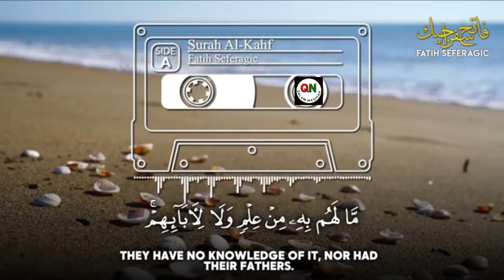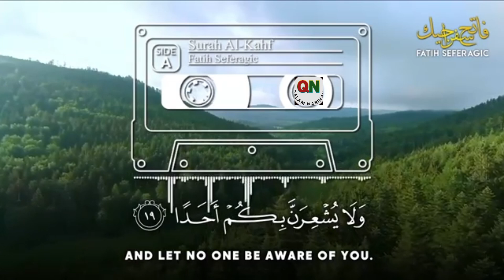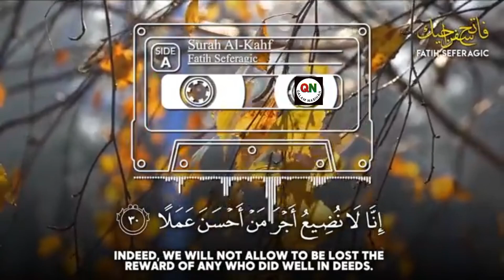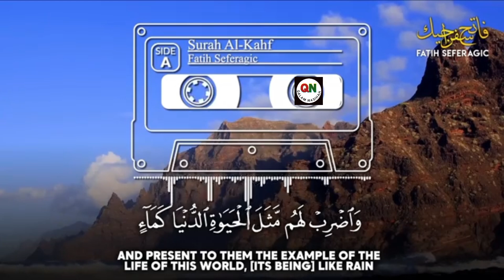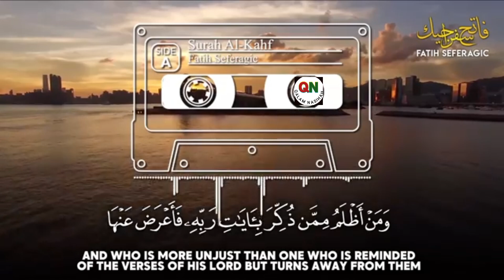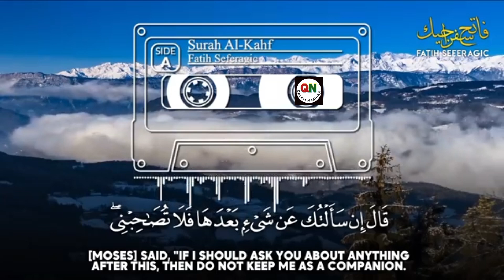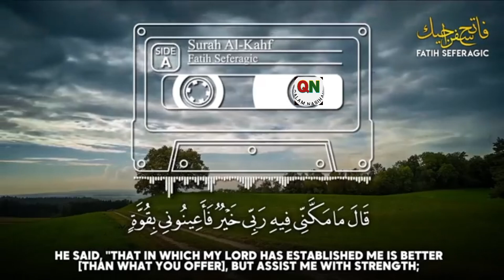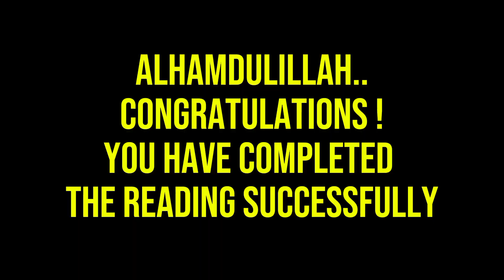LISTEN EVERY FRIDAY/AL KAHF FULL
From Abu Said Al Kudri, the Prophet SAW said: "Whoever recites Surah al-Kahfi on Friday, God will illuminate him with light throughout the time between two Fridays." Narrated by al-Hakim (3392), and al-Baihaqi (5996)